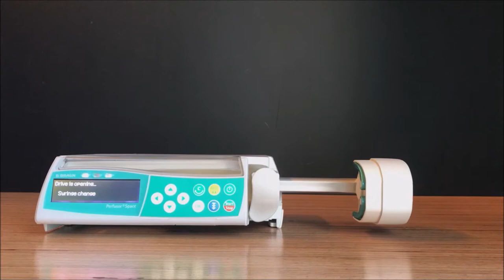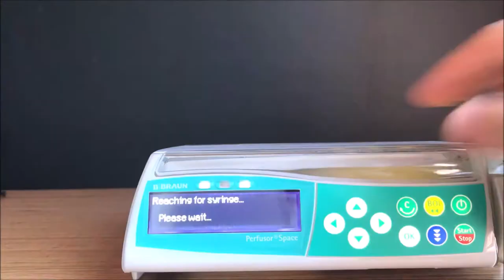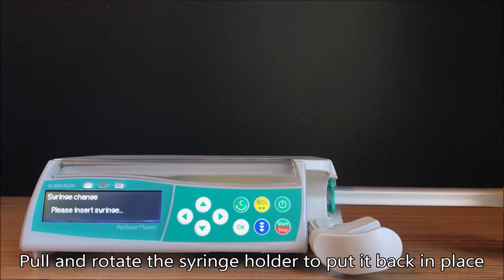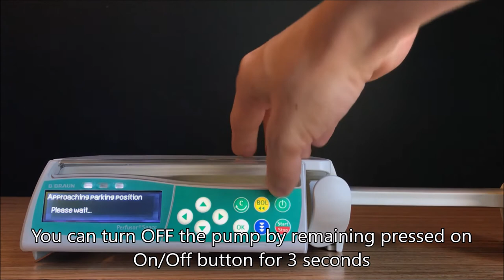Perfusor Space Syringe Pump - Basic Operation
This short video shows the basic operation of the Perfusor Space Pump by B. Braun.